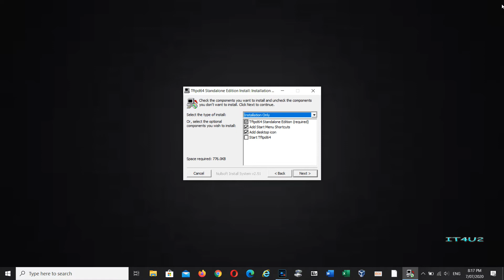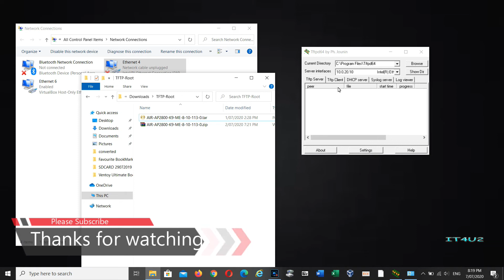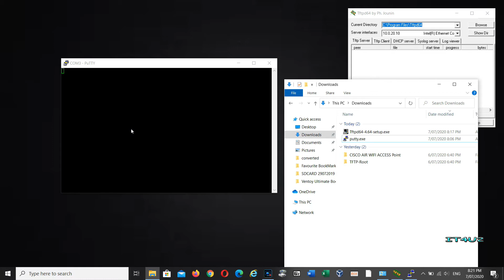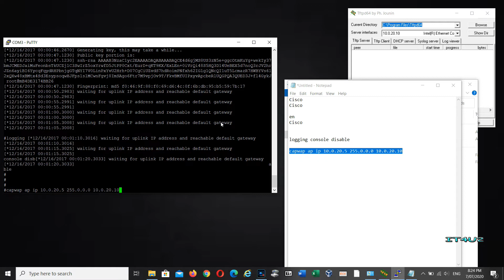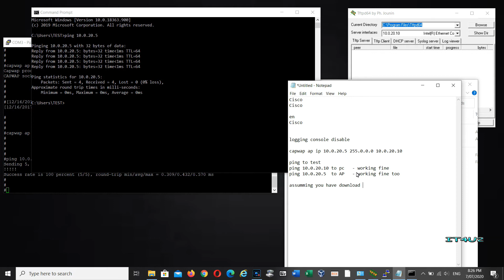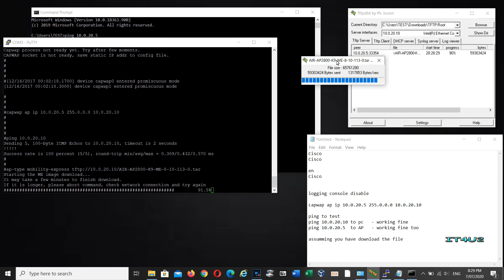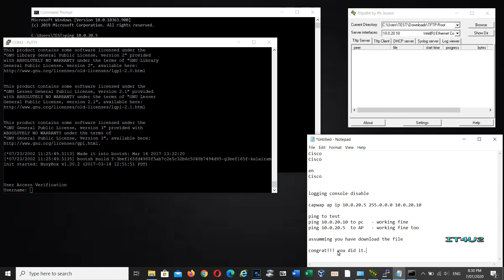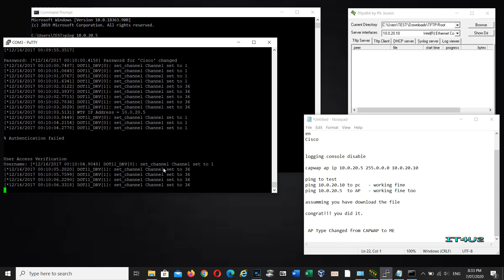Convert a Cisco 2800 Series CAPWAP AP to a Mobility Express AP |Cisco AIR-AP2802E-Z-K9 |TFTP Server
Convert a Cisco 2800 Series CAPWAP AP to a Mobility Express AP | Cisco AIR-AP2802E-Z-K9